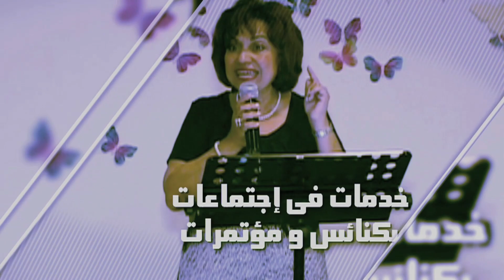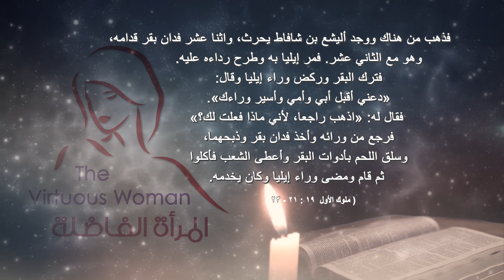الجزء الثاني من خدمة التبعية لله - كنيسة نهضة القداسة بداهوك - مع القس ورجل الأعمال الصيني مايكل هسو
الجزء الثاني من خدمة  التبعية لله - من كنيسة نهضة القداسة بداهوك - العراق مع القس ورجل الأعمال الصيني مايكل هسو